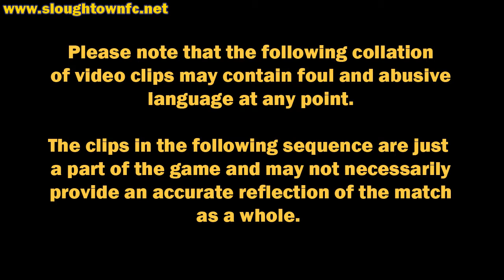Slough Town 1-2 Beaconsfield SYCOB (AET)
Slough Town's hopes of a place in the Southern Premier League came to an end with defeat in the playoff semi-final against Beaconsfield SYCOB at Holloways Park.

For the third consecutive season, Slough have suffered heartbreak at the playoff stage, this time going down to two goals in the second period of extra time after Paul Edgeworth had given the Rebels the lead two minutes before the end of the first period.

The regulation 90 minutes was largely a nervy, error-strewn affair with no goalscoring chances of note - but with 87 minutes on the clock, Adam Logie won a penalty for Slough, but Michael Power-Simpson saved substitute Ben Abbey's kick.

Slough lost Stuart Swift to a broken cheekbone, and the match went to extra-time. On 103 minutes, the returning Paul Edgeworth, Swift's replacement, gave Slough the lead, turning in Sean Sonner's drilled low cross.

But on 110 minutes, Slough failed to deal with a Beaconsfield short corner routine, and conceded a penalty which was converted by Nevin Saroya.

Just four minutes later, Lee Barney's shot through a crowd of players took a deflection and beat James Warrington, a blow from which Slough could not recover.